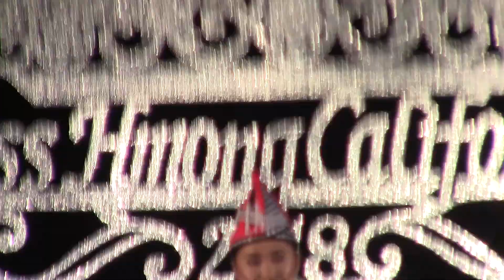Sacramento Hmong New Year 2017-2018: Miss Hmong CA Talent Show: Cindy Cha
Talent Show Round